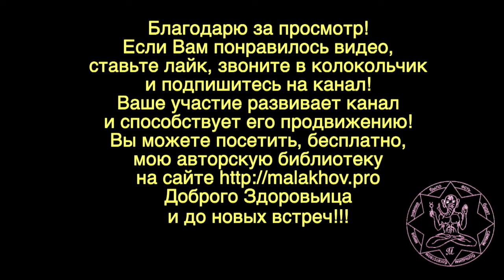ЛУННЫЙ КАЛЕНДАРЬ, НАРОДНЫЕ ПРИМЕТЫ, ПРОГНОЗ ПОГОДЫ. 19 июня 2019 года.